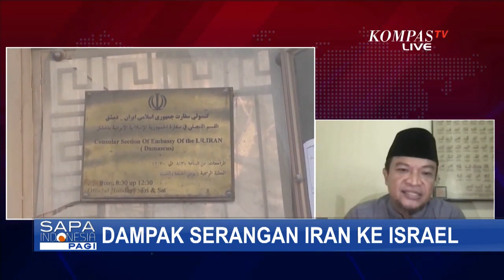Dampak Serangan Udara Iran ke Israel untuk Indonesia Seperti Apa? Begini Kata Pengamat